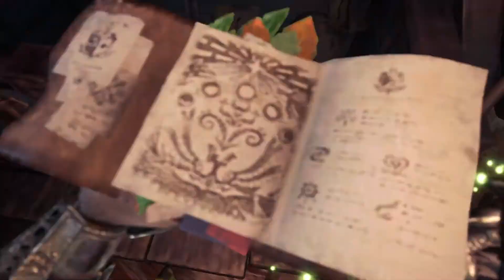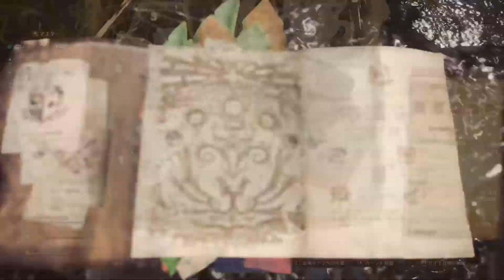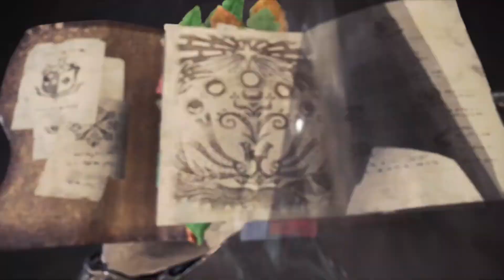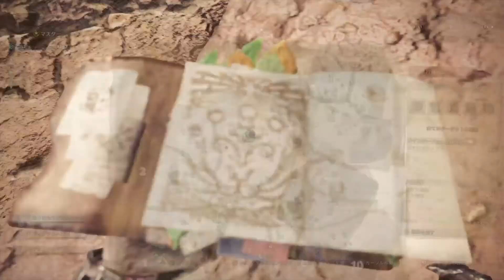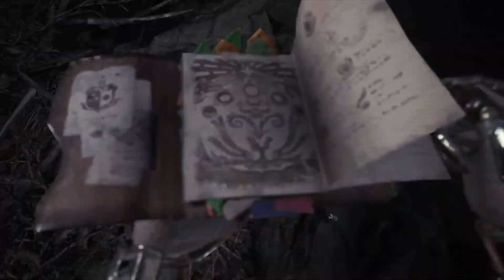毎日モンハン＃3